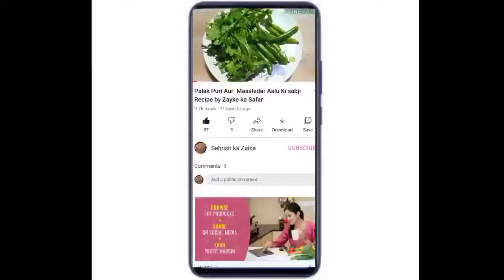Sweet Desert Sheer khurma Sevaiyan recipe by Sehrish ka zaika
Ingredients :

vermicili                                      200 gm.
sugar.                                          200 gm.
milk.                                            1½ lt.
green cardamom.                      2 -3
kevra assence.                           1 tsp
ghee.                                            70 gm.
yellow food color.                      1 pinch
dry fruits
Mawa.                                          100g